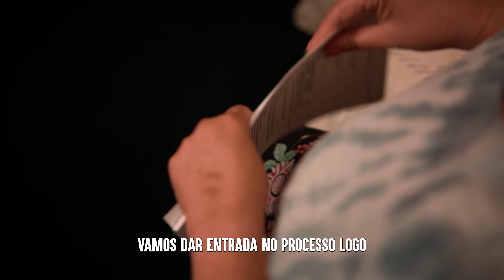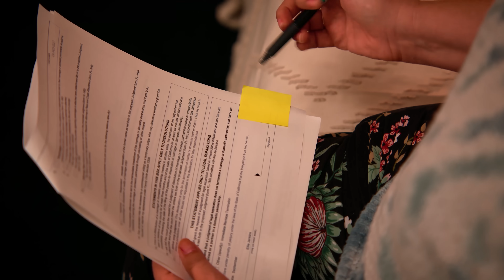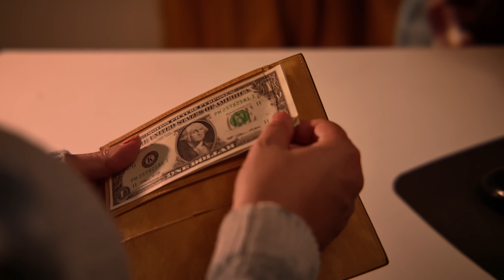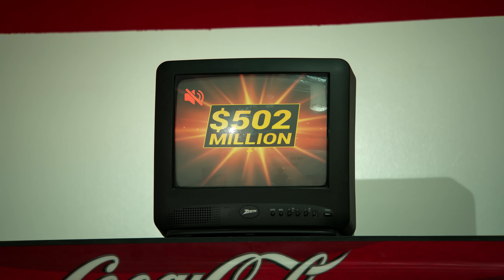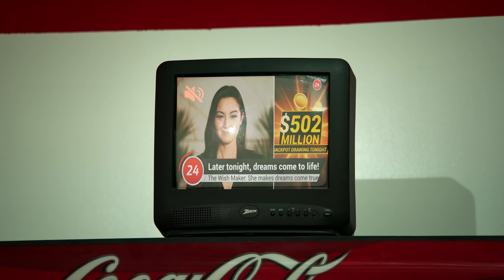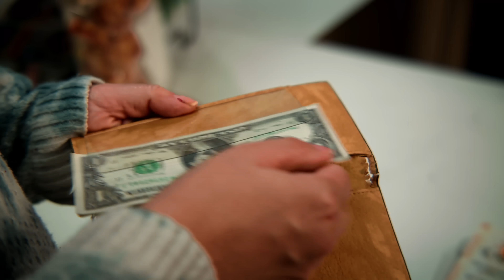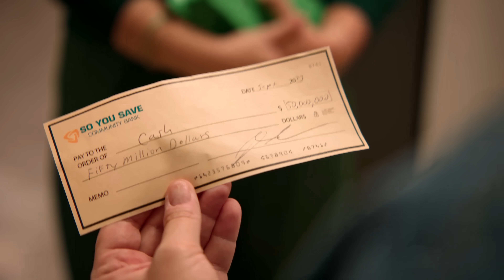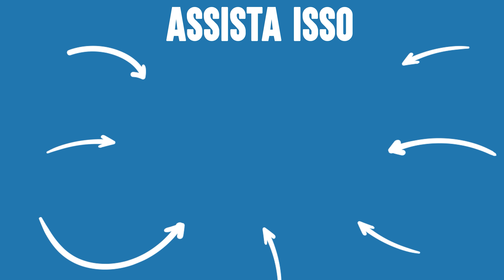Mulher Ganha Na Loteria Após Ser ABANDONADA | Dhar Mann Studios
⚑ LOJA EXCLUSIVA! ⚑

CAPÍTULOS:
00:00​​   Mulher Ganha Na Loteria Após Ser ABANDONADA
12:46   Vídeo recomendado para assistir